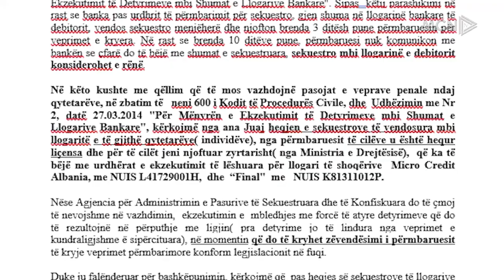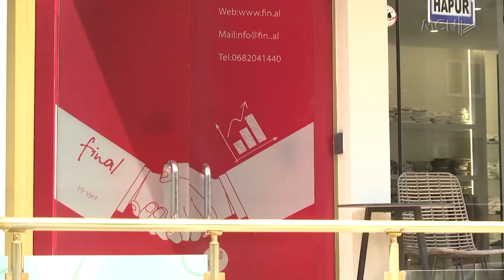Prokuroria zhbllokon llogaritë bankare, avokati: Veprim arbitrar, i takon gjykatës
Prokuroria e Tiranës ka urdhëruar 11 banka të nivelit të dytë të heqin seskuestrot e llogarive bankare të qytetarëve që kanë marrë kredi të institucionet mikrofinanciare, “Final” dhe “Micro Credit Albania”. Në vendimin e siguruar nga MCN,  që mban firmën e drejtueses së seksionit në Prokurorinë e Tiranës, Suela Salavaçi, shpjegohet se vendimi u është përcjellë bankave të ndryshme, duke dërguar informacion për heqjen e sekuestros të llogarive bankare.